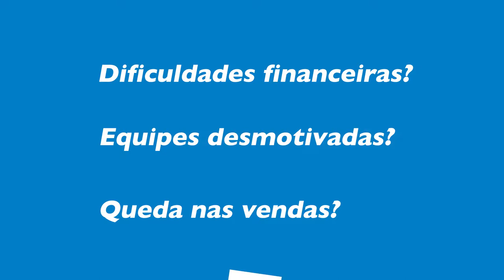Programa SEBRAE SP de Olericultura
Programa Setorial Sebrae-SP de Olericultura